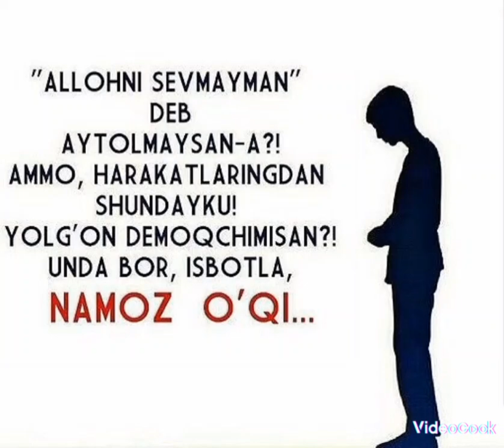namaz namaz rose_atirgulim shorts trending ytshorts shortvideo